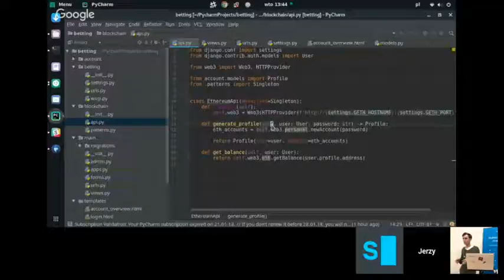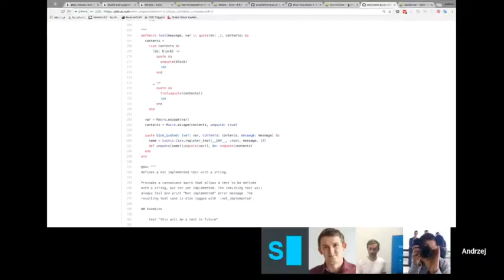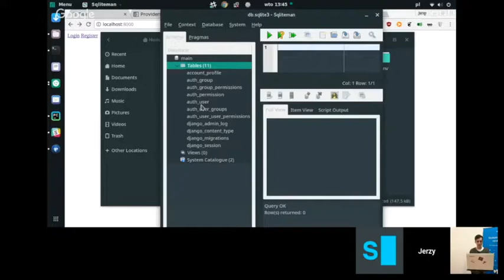Summer Internship 2018 ▮ sky gate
At the beginning of July, 3 months paid internships started at sky gate (Gliwice) in two path: JavaScript and Python.

We anticipate from 2 to 3 places in each of the paths (ie 4-6 in total).